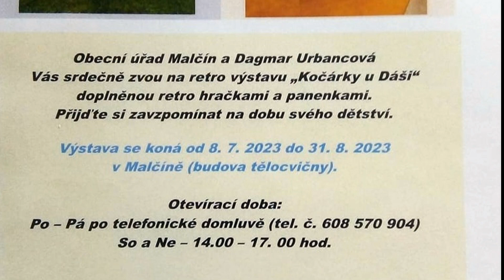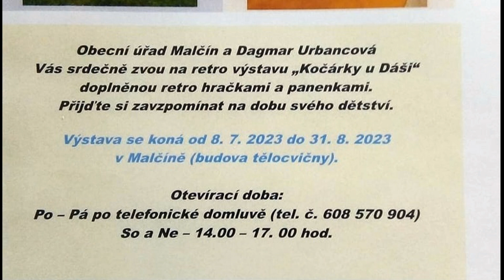Výstava retro kočárků a hraček - Malčín 2023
93 retro kočárků